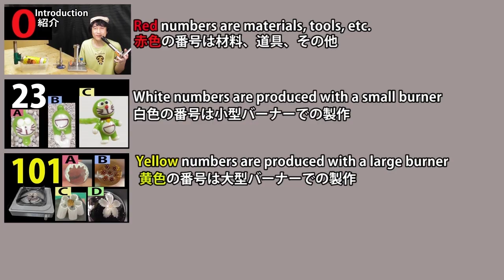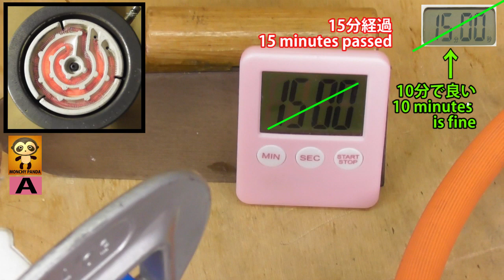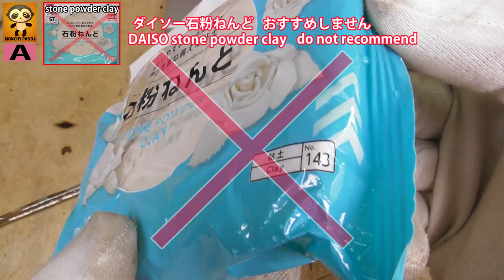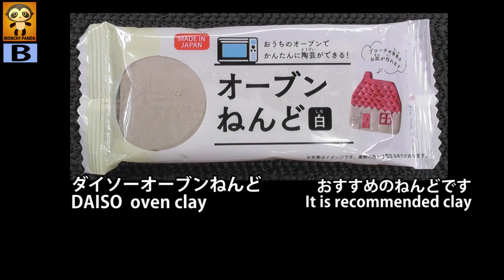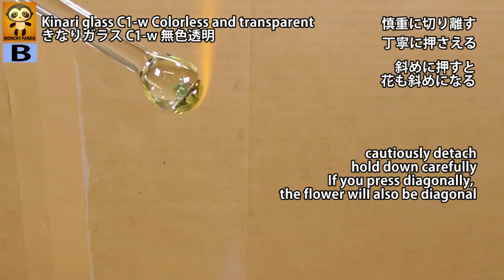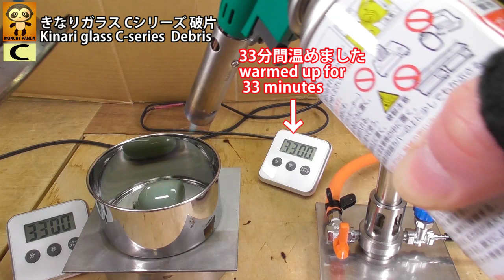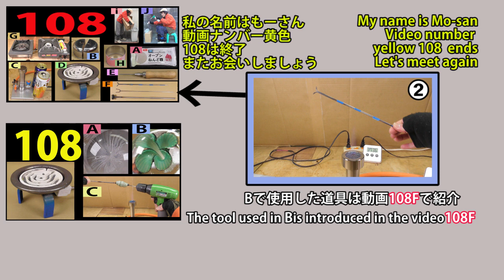【108】坂口コンロ＆電動ドライバードリル。とんぼ玉。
●ガラス部品を坂口コンロで温める。
●Heat the glass parts on the Sakaguchi stove.

●色を作る時に電動ドライバードリルは便利です。
●An electric driver drill is convenient when making colors.

●20:40 タイルカッターで傷を入れる。太いパーツを切る時は傷を入れてから切るのがおすすめ。
●20:40 Scratch with a tile cutter.When cutting thick parts, it is recommended to cut after making a scratch.

●動画105のAと108のAは同じガラス部品を使用しています。
●A in video 105 and A in video 108 use the same glass parts.

●粘土を使用するとガラス部品の削り作業が不要になります。
●Using clay eliminates the need for shaving glass parts.

●ガラス部品を温める時間は10分～15分程度が基本です。ガラス部品の大きさにより時間を調整してください。
　Cではガラスのかたまりを30分温めます。
●The basic time to warm the glass parts is about 10 to 15 minutes. Adjust the time according to the size of the glass parts.
　At C, heat the glass block for 30 minutes.

●ステンレス棒は48ステンレス棒を必ずしも使う必要は有りません。普通の４mmステンレス棒でもかまいません。
●It is not always necessary to use 48 stainless steel rods. Ordinary 4mm stainless steel rods are also acceptable.

●動画黄色の101～108の補足は動画赤色の108です。
●Video yellow 101-108 supplement is red 108.

20年以上すぎた今でも知名度がないと思います。